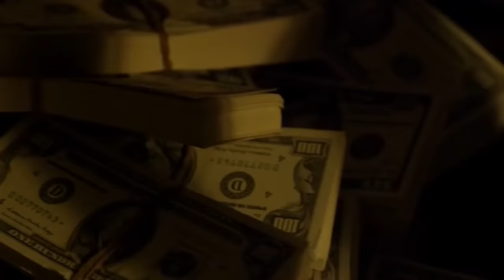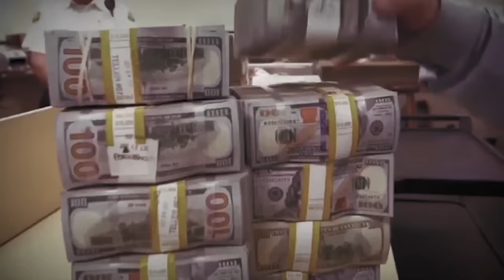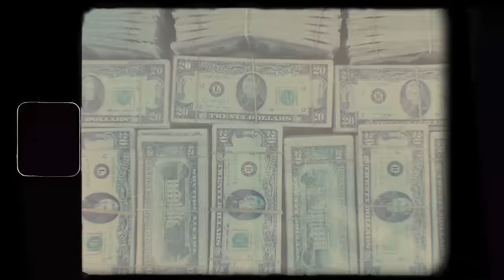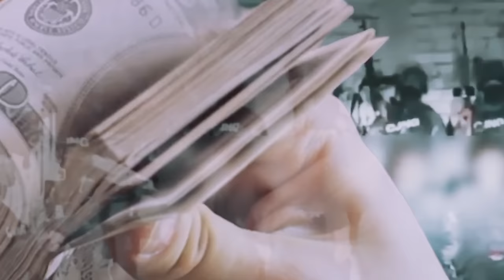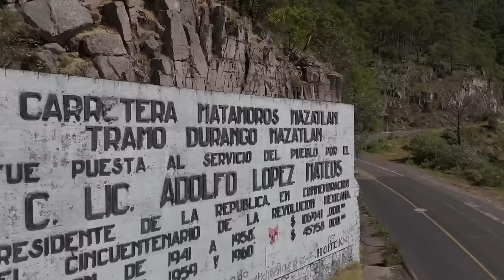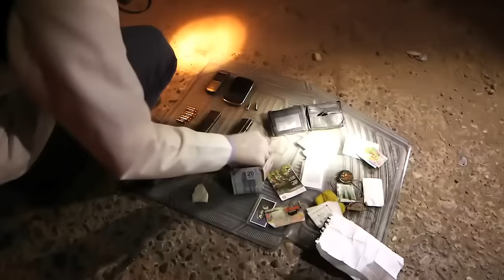Most Dangerous Cartel Members in 2024